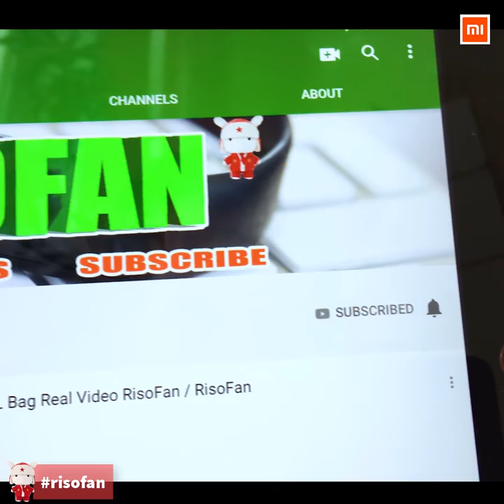👟Xiaomi AMAZFIT Outdoor Anti-slip Running Shoes ✅ You Can Buy in Online Store (RisoFan💻)